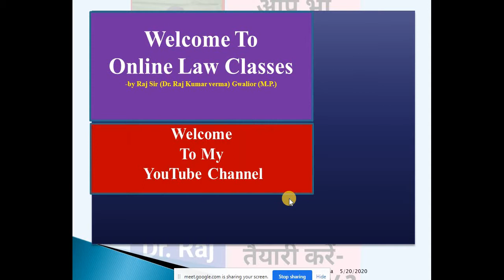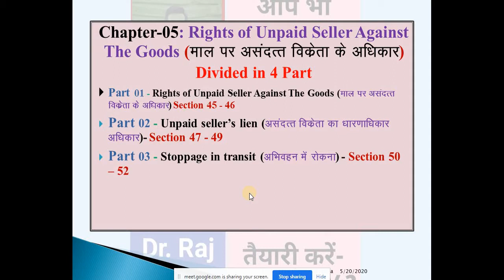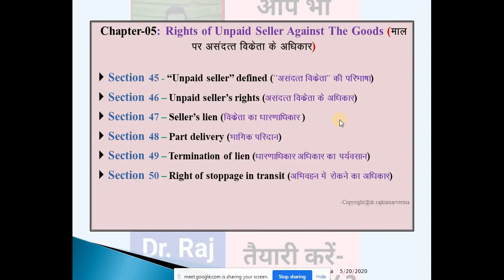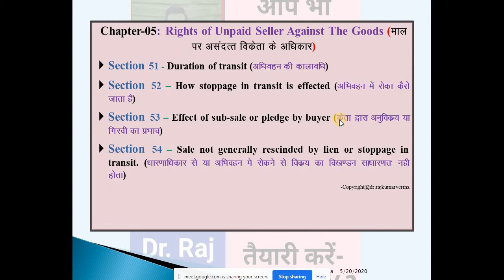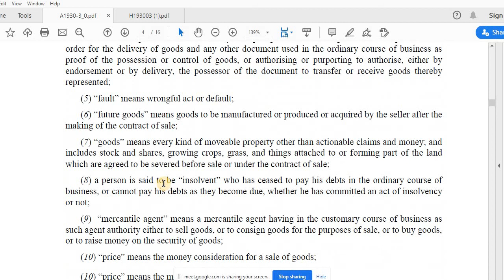Video:05 Chapter-5, Section 45 to 54 (Short View) of The Sale of Goods Act (माल-विक्रय अधिनियम)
Video:05 Chapter-5, Section 45 to 54 (Short View) of The Sale of Goods Act, 1930(माल-विक्रय अधिनियम, 1930)- Rights Of Unpaid Seller Against The Goods (माल पर असंदत्त विक्रेता के अधिकार)
Civil Judge Exam,
LAW OFFICER,
LEGAL OFFICER,
LAW CLASSES,
Law Lecture,
Crpc lecture,
Evidence lecture,
Contract Lecture,
Hindu Law Lecture,
Muslim Law Lecture,
Family Law Lecture,
IPC lecture,
LAW SUBJECT video, Notes,
HINDI & ENGLISH,
Indian Law,
Online Law Classes,
Free Online Law Classes,
Online teacher,
Online Students,
# The Sale of Goods Act 1930(माल-विक्रय अधिनियम, 1930): Section 04 to 08
# Formation Of The Contract
Sale and agreement to sell
Contract of sale how made
# EFFECTS OF THE CONTRACT
# Transfer of property as between seller and buyer
# Transfer of title
Performance of the Contract
# Rights Of Unpaid Seller Against The Goods
संविदा का पालन
माल पर असंदत्त विक्रेता के अधिकार